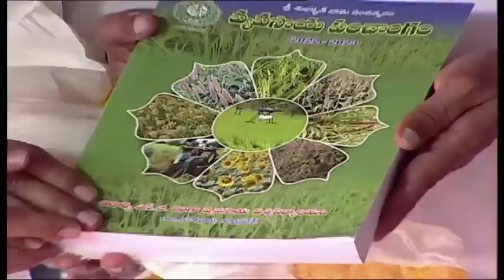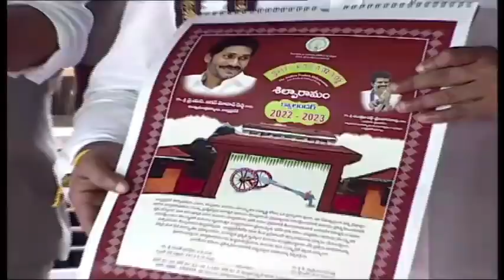జగన్ దంపతులు పాల్గొన్నఉగాది వేడుకల్లో ఈ అద్భుతం చూడండి| CM Jagan Participating in Ugadi Celebrations